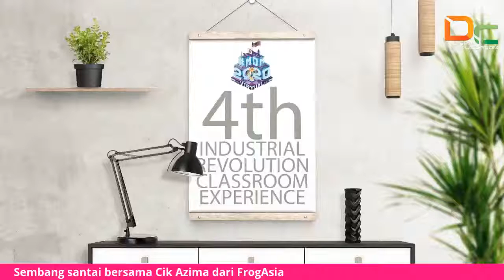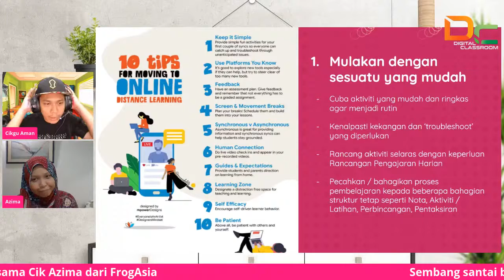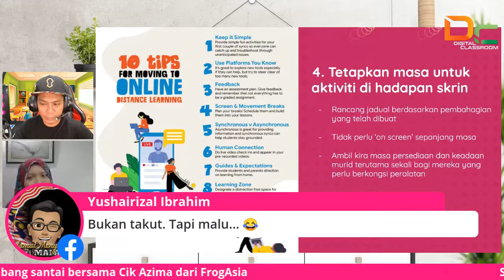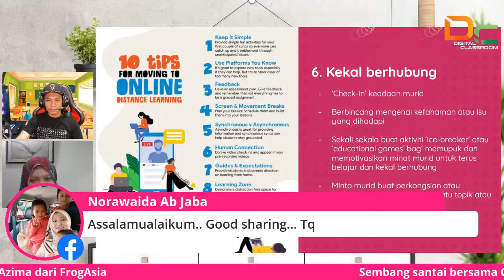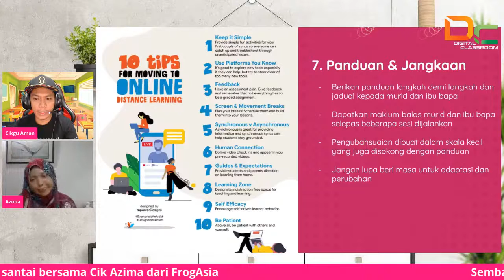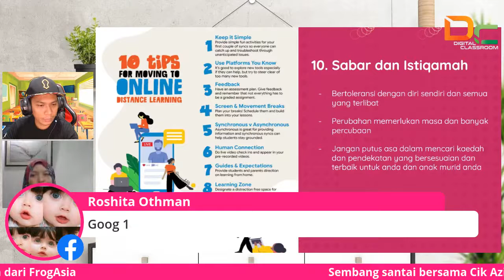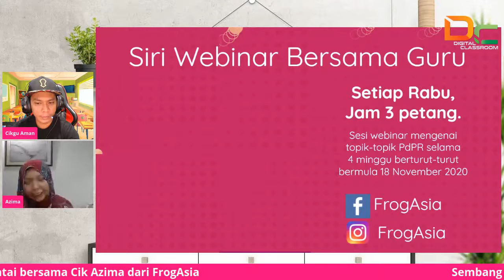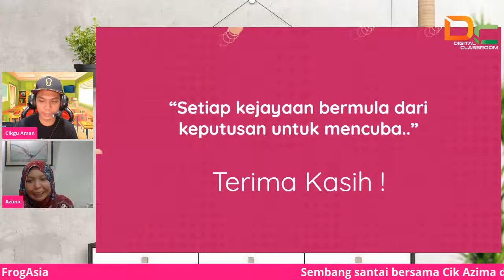10 Tips for moving to online distance learning.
10 Tips for moving to online distance learning bersama Cik Azima